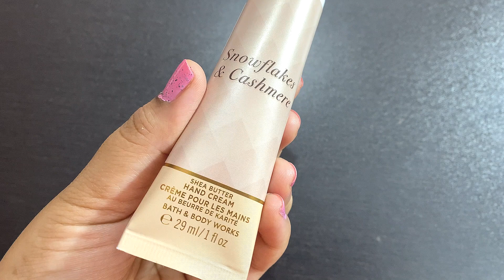Bath and Body Works SnowFlakes And Cashmere | Body Mist And Hand Cream Review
This is a review video of bath and body works snowflakes and cashmere body mist and hand cream. If you like this video and if this video is helpful to you do not forget to give it a big thumbs up.